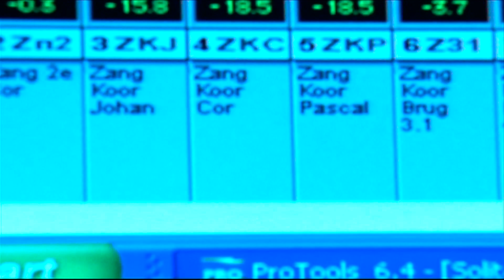Drie jaar na MH17: Eerbetoon aan Cor en Neeltje met documentaire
Door de ramp met vlucht MH17, morgen drie jaar gelden, kwamen Cor Pan en Neeltje Tol uit Volendam om het leven. Uit eerbetoon voor Cor en Neel besloot de band Vast Countenance samen met Eddy Veerman een documentaire te maken. Vanavond gaat de docu in première.